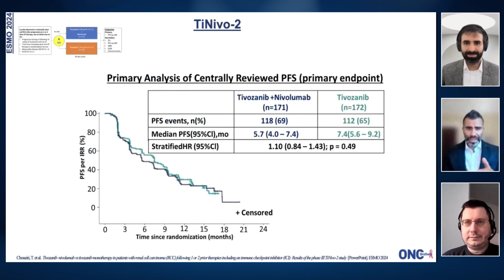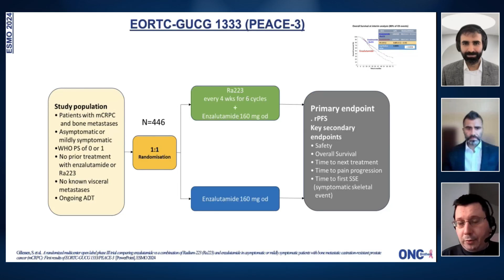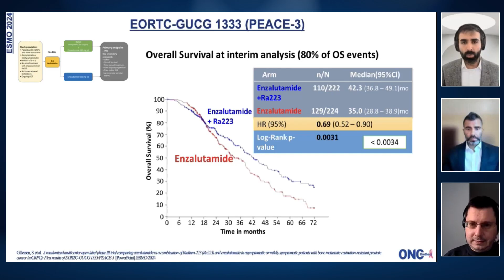PEACE-3 Study ESMO 2024 - Combining Enzalutamide + Radium-223 in mCRPC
we discussed two important studies in prostate cancer. The first was the PEACE-3 trial, which evaluated the combination of enzalutamide and radium-223, showing improved radiographic progression-free survival. However, Dr. Grivas pointed out the challenges in applying these findings to modern patient populations who often have prior exposure to novel antiandrogens.

Tune in for an insightful discussion that highlights the latest advancements in GU cancer treatment and their potential impact on clinical practice.